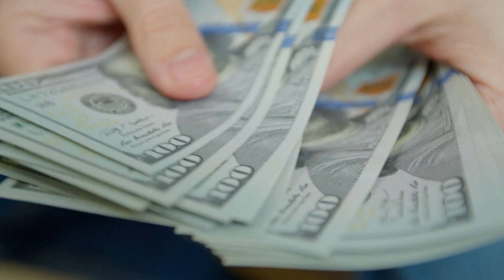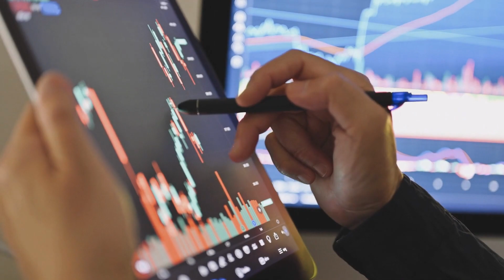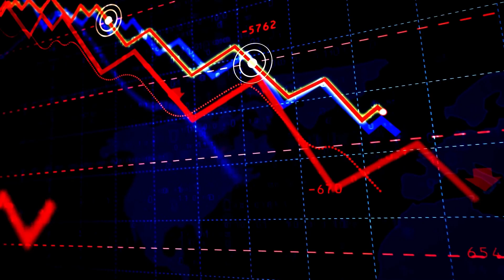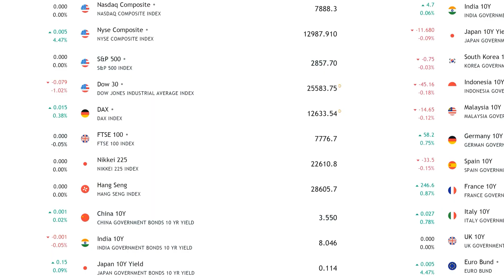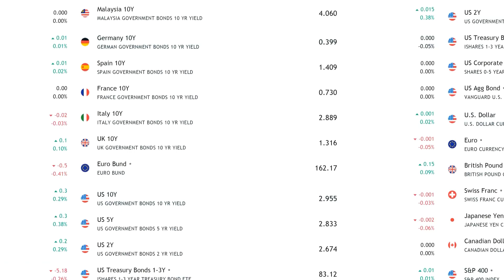Five Financial Frights Unmasked: Confronting Scary Money Scenarios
Welcome to "Financial Frights Unmasked: Confronting Scary Money Scenarios"! In this spine-chilling video, we delve into the haunting world of personal finance and confront the most terrifying money situations head-on. From hair-raising debt dilemmas to bone-chilling investment horrors, this video will reveal the dark side of your finances and provide you with the tools to conquer your fears.

Join us as we unmask the truth behind financial nightmares and provide expert advice to help you navigate through these spine-tingling situations. Our knowledgeable hosts will guide you through each scary scenario, unraveling the mysteries and offering practical tips to slay your financial demons.

Get ready to face your financial fears and gain the confidence to conquer them! Discover how to escape the clutches of monstrous debt, banish the ghosts of overspending, and survive the market's twists and turns. Whether you're a beginner or seasoned investor, this video will equip you with the knowledge and strategies to protect your hard-earned money.

Don't let financial scares haunt your dreams any longer. Tune in now to unlock the secrets of financial success and turn the tables on those spine-chilling money scenarios that keep you up at night. "Financial Frights Unmasked: Confronting Scary Money Scenarios" is your guide to financial freedom and peace of mind.